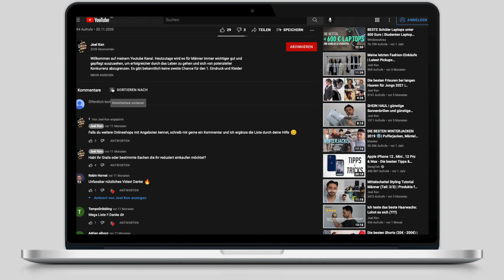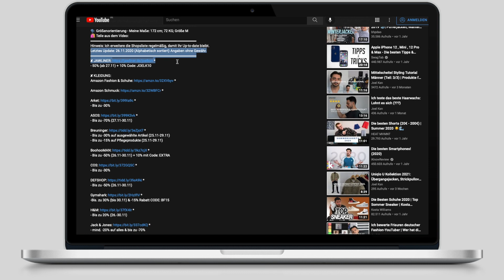Die CYBER MONDAY & BLACK FRIDAY ANGEBOTE 2021 | Die heftigsten SALES bei diesen ONLINESHOPS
XXL Black Friday SHOPLIST & CODES 2021:
Lasst mir gerne einen Kommentar & ein kostenfreies ABO da.
Hinweis: Ich erweitere die Shopsliste regelmäßig, damit Ihr Up-to-date bleibt.
Letztes Update: 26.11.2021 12:40 Uhr (Alphabetisch sortiert) Angaben ohne Gewähr.
✘ DESIGNERMODE:
- 30% auf viele Artikel 22.11, Code: BLACK2021
- 15% auf Düfte, Code: PARFUM2021
- 30% auf ausgewählte Artikel
✘ KLEIDUNG:
- 30% auf alles 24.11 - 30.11
- bis zu 80% auf alles, 20% extra mit Code: WOWASOS
- 25% auf ausgewählte Stricksachen vom 26.11 bis 28.11
- 25% auf ausgewählte Sachen am 29.11
-  20% auf alles
HUGO BOSS:
- Bis zu 40% auf verschiedene Kategorien 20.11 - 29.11
- Bis zu 30% und 50% für Member auf verschiede Sachen 26.11/29.11
- Preview-Phase: 19.11. – 22.11. verschieden Angebote , Black Friday Week: 23.11. – 29.11.
- 25.11 verschiedene Angebote, ab 26.11 30 Euro Rabatt auf Ultra Warm Down
- 29.11 20 Euro Rabatt auf Seamless Down , Kaschmir 10 Euro Rabatt auf Fleece
- 20% auf Sale mit Code "SALEONSALE", wechselnde BF und CM Angebote
- 30% in UO App
- Bis zu 70% auf ausgewählte Produkte
 ✘ SCHUHE:
- 50% auf Limited Edition Styles 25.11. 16 Uhr - 28.11
- 30% auf gesamten Onlineshop 28.11 10 Uhr - 30.11
- Code: „Online20“ für 20% auf reduzierten Artikel 20.11
- Code: „BF20“ für 20% 20.11 12:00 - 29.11 (außer AF1 & Dunks)
- Code: „PRE2021“ für 15% auf nicht reduzierte Kleidung 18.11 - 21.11
- Code:  „WINTER30“ für 30% auf Winter Must-Haves 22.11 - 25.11
- 20% auf Textilien und Schuhe 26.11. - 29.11
- 40% auf ausgewählte Artikel ab 25.11 18:00 Uhr
 ✘ PARFÜM:
- 30% auf nicht reduzierte Artikel, Code: CYBERDEALS
Wenn ihr über diesen Link einkauft, bekomme ich von dem betreffenden Online-Shop oder Anbieter eine kleine Provision. Es kostet euch keinen Cent mehr, nur die großen Firmen kriegen etwas weniger ab :)